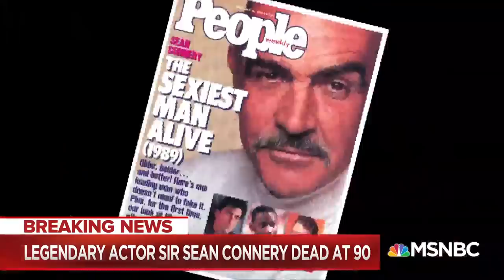Actor Sean Connery Dead at 90 | MSNBC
Legendary Actor Sean Connery has died at the age of 90.